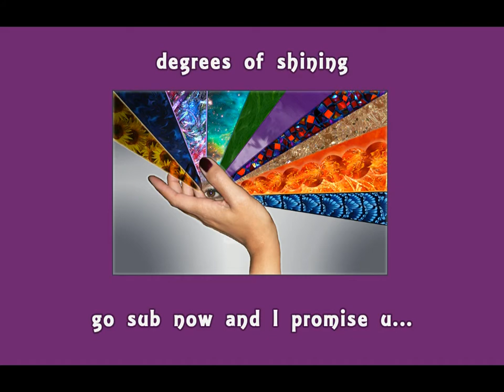A Little Teaser 4 U...Coming Soon!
Hi All!

I am soooooo excited! My first contest for all of my YouTube Peeps!

And I am not alone! I am hosting with 3 other super talented
ladies.

Shine On!
*E